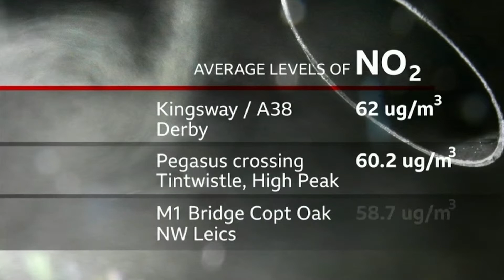Nitrogen Dioxide levels are becoming harmful to health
Environmental campaigners are warning that the levels of Nitrogen Dioxide in urban areas are becoming harmful to health.

Professor Paul Monks from the University of Leicester helps to explain the issues surrounding air quality.